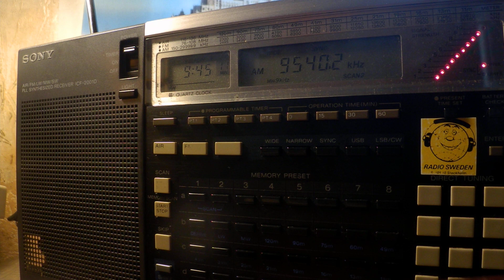19 12 2019 S06s Russian Lady numbers station in Russian to Eu 0944 on 9540 unknown tx site USB+AM